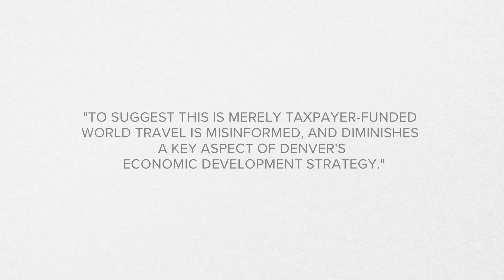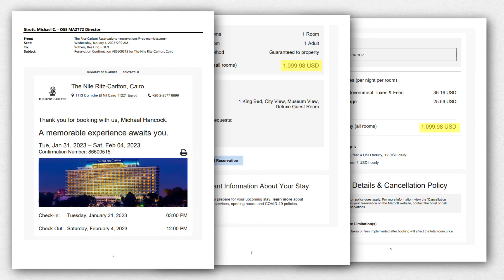Denver mayor's Japan travel is third overseas trip in six months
The mayor's office said the trips are important to attract economic development to Denver and new flights to DIA.